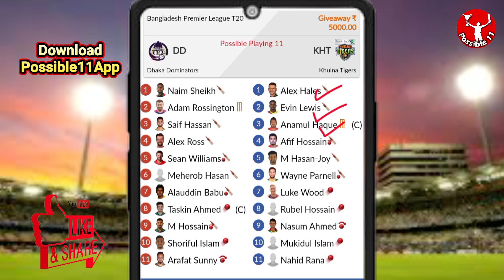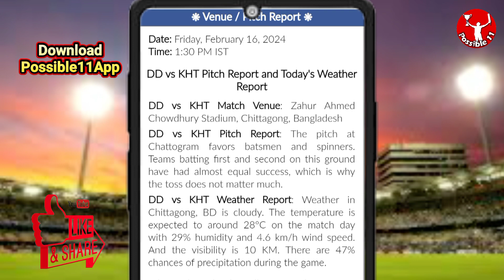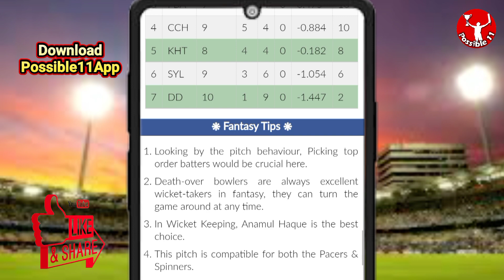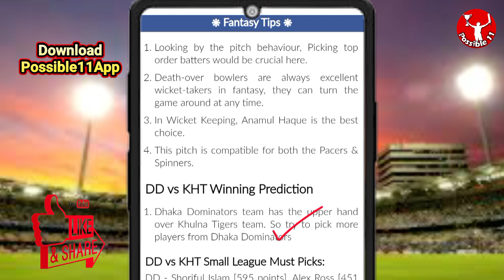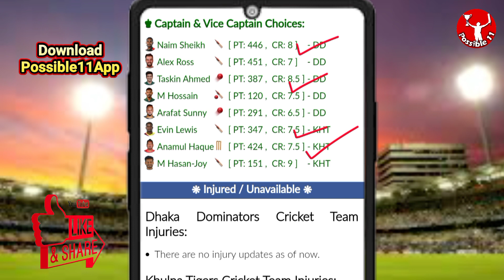DD vs KHT Dream11 Prediction Today Match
DD vs KHT Dream11 Prediction Today Match | DD vs KHT Dream11 Prediction

Dhaka Dominators vs Khulna Tigers Dream11 Prediction | DD vs KHT Dream11 Prediction | Bangladesh Premier League T20

DD vs KHT Match Prediction

01:30 PM IST
DD vs KHT D11 Team
KHT vs DD Dream11 prediction
DD vs KHT Dream11 team Prediction
DD vs KHT Dream11 analysis
DD vs KHT Dream11 Bangladesh Premier League T20
KHT vs DD Dream11 Bangladesh Premier League T20
DD vs KHT Dream11 experts
DD vs KHT Dream11 Team
DD vs KHT Dream11 team today
Dhaka Dominators vs Khulna Tigers Dream11
Dhaka Dominators vs Khulna Tigers
DD vs KHT
Dream11 Today Match Prediction
KHT vs DD
KHT vs DD Dream11
KHT vs DD Dream11 team today
KHT vs DD Dream11 today match
KHT vs DD Dream11 team
DD vs KHT Dream11 Cricket
Dhaka Dominators vs Khulna Tigers Dream11 prediction
KHT vs DD Dream11 Team prediction
Dhaka Dominators vs Khulna Tigers Dream11 team
KHT vs DD d11 team
KHT vs DD Dream11team
Khulna Tigers vs Dhaka Dominators Dream11 Team prediction
Dream11 Today Match
KHT vs DD playing 11
KHT vs DD playing today
DD vs KHT T20 today match playing 11
Dream11 team of today match
DD vs KHT Team Updates
DD vs KHT Dream11 today match
DD vs KHT Dream11 today team
DD vs KHT Dream11 today Prediction
Khulna Tigers vs Dhaka Dominators Dream11
DD vs KHT Fantasy Team
DD vs KHT Dream11 team of today match
DD vs KHT Dream11 team today match